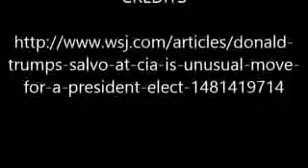Donald Trump BLASTS CIA after claims Russian computer hacking won him US election